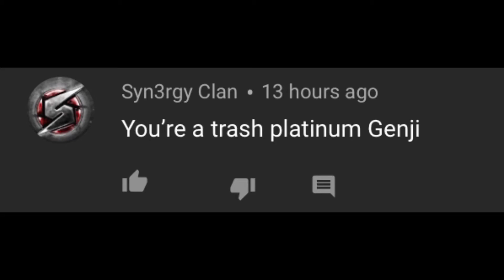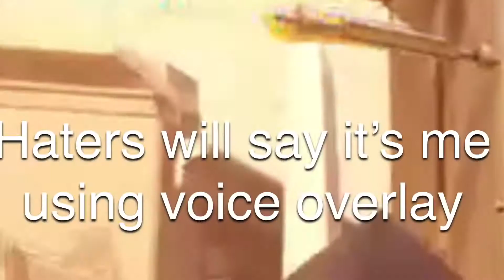plat genji main tries to get to diamond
:c

watch til end